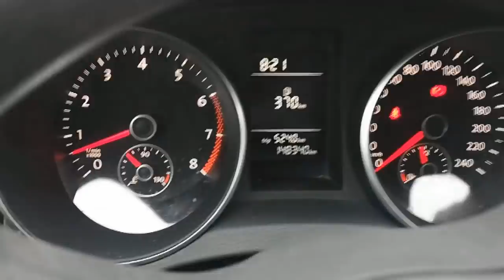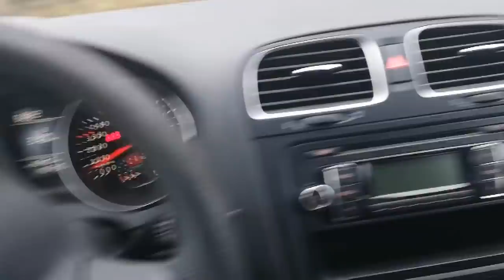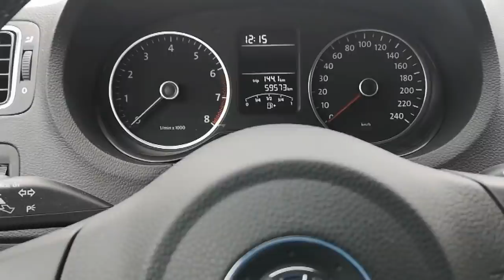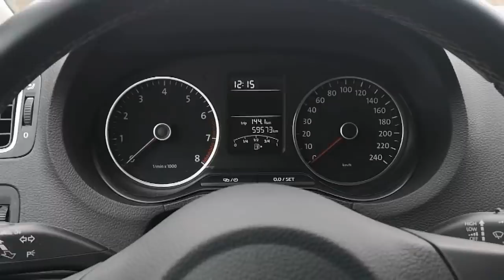Samochody na zamówienie dla klientów Niemcy uczciwie oddali Okazje Cenowe kawa na ławę